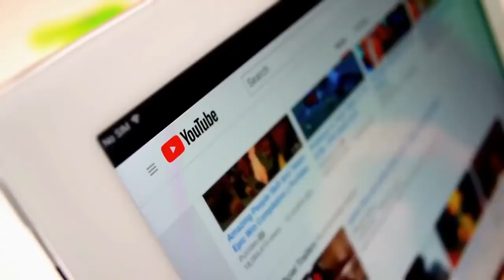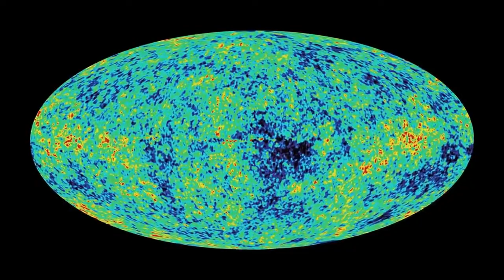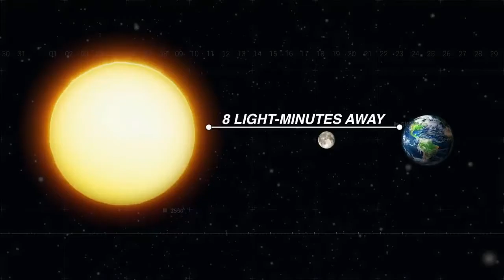Raw Thrills - Light Years Away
2022

Written & produced by Z. Mering